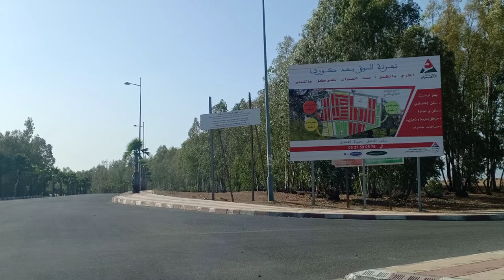دويرة بشوارع مدينة حد كورت إقليم سيدي قاسم وطريق سوق أربعاء الغرب.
فن الحلقة والكوميديا، الشطيح الرقص المغربي الرائع، مغربيات مبدعات، اجمل ملكات جمال المغرب، الغيطة والكناوي والهيت الغرباوي .